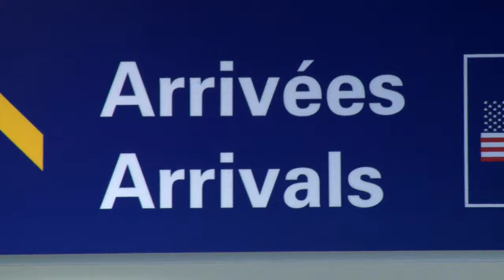40 demandeurs d’asile en une journée à l’aéroport de Montréal - reportage